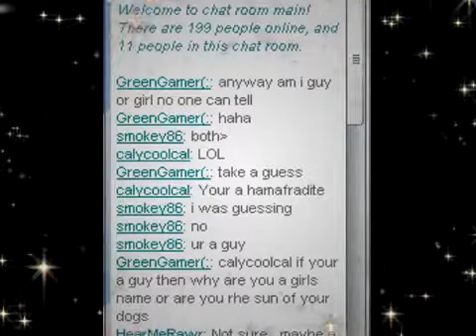Pr2 costumes!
Effect used: "Stars". Create your own